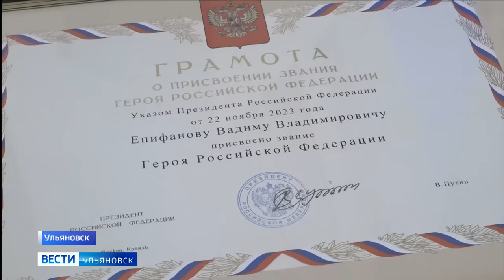"Золотую Звезду" Героя России вручили семье погибшего в зоне специальной военной операции ульяновца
Награда является высшей в Российской Федерации. Слово Дарье Цыбиной.